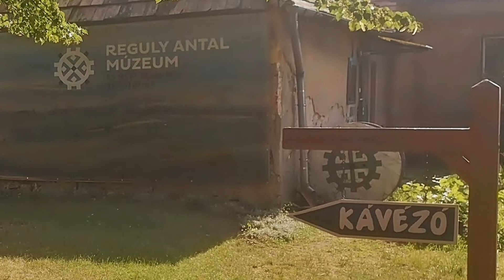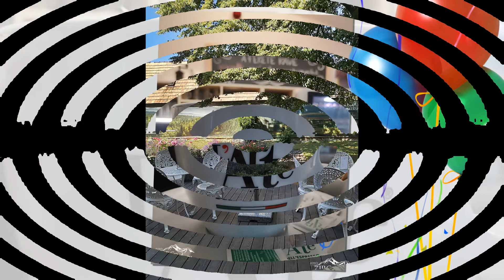2022- 07- 02 Hungary- Bakony- Reguly Múzeum kávézó Zircen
Fotók: Kaufmann Ferenc /ZIRC ÉS A BAKONY/